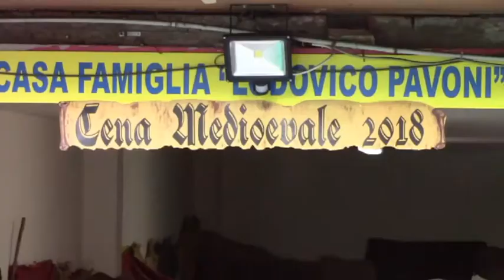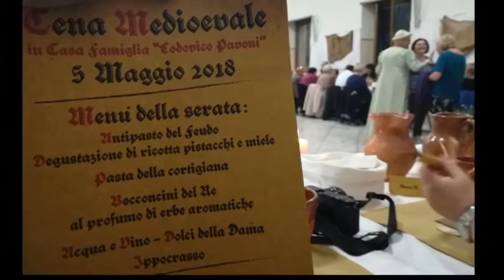Cena Medievale 2018 IV edizione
Saltarello - Medieval Music